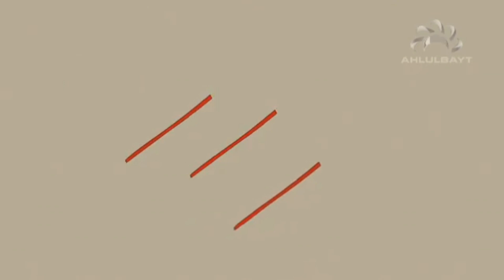L'histoire du Prophète Moussa (a)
(Re-)Découvrez l'histoire du Prophète Moussa (a) ! Sensationnel !